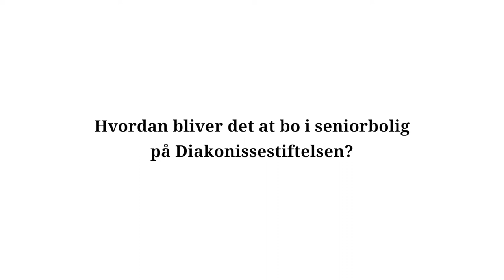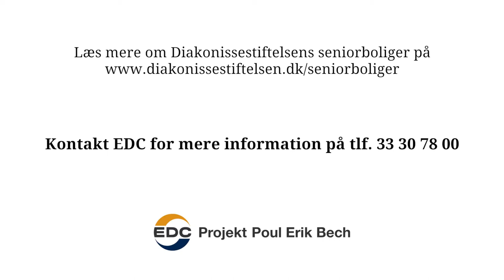Forventninger til hverdagen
To af de nyeste lejere af seniorboligerne på Diakonissestiftelsen fortæller om deres forventninger til den nye hverdag, der bliver en realitet når de flytter ind i efteråret 2017